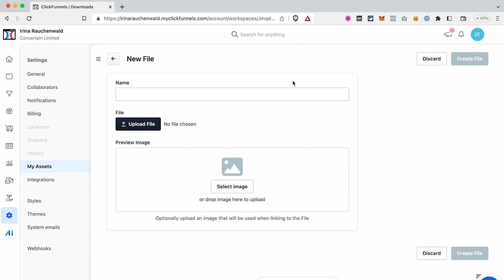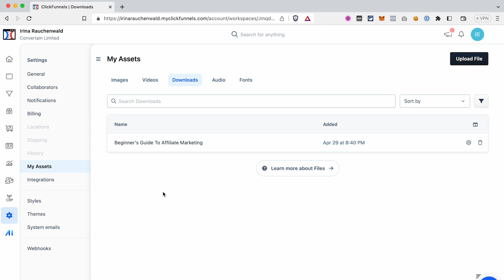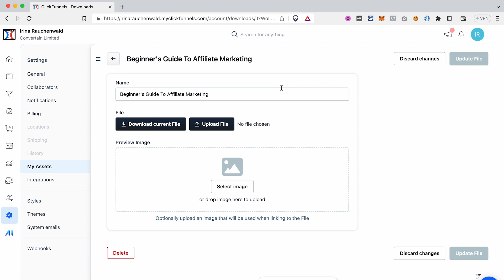How to Upload a PDF File to Clickfunnels 2.0 - Clickfunnels 2.0 Tutorial [Beginner Friendly]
How to upload a file to Clickfunnels 2.0 so that your contacts can download it! How to deliver your lead magnet in Clickfunnels 2.0!

👩🏼‍💻 Here are two best options to start your Clickfunnels 2.0 trial and receive our Clickfunnels 2.0 course as a bonus:
- Start your EXTENDED 30-day Clickfunnels 2.0 trial using our EXCLUSIVE offer
- Sign up for the "One Funnel Away" Challenge and try Clickfunnels 2.0 for 90 DAYS

Only need the Clickfunnels 2.0 course?

🤑 Already using Clickfunnels 1.0 or 2.0? Here’s how you can SAVE almost 50% on your subscription and get awesome bonuses

📝 Get our free Funnel Launch Checklist to ensure a flawless launch of your next funnel

In this Clickfunnels 2.0 tutorial for beginners, I'll show you how to upload a PDF file or other digital assets to Clickfunnels 2.0 and give your contacts the possibility to download it.

Watch this Clickfunnels 2.0 step-by-step tutorial or use the time stamps to jump to the part that you're most interested in:

00:00 Intro
00:23 How to add a file to Clickfunnels 2.0 for your contacts to download?
01:19 How to get a link to the file that you uploaded to Clickfunnels 2.0?
01:44 How to deliver a lead magnet in Clickfunnels 2.0?

CF Power Scripts is a service offered by Convertain Limited. Created by Christian Rauchenwald, an official ClickFunnels Expert who participated in solving more than 6,000 issues for ClickFunnels users all over the world.

Using CF Power Scripts, Clickfunnels users can add features to their funnels that Clickfunnels doesn’t offer out of the box WITHOUT dealing with custom code. The result is higher opt-in and conversion rates, better ad performance, and lower ad costs.

Check out what Power Scripts we’re offering for ClickFunnels A lot of them are available for FREE!

Already using Clickfunnels? Save 44% on your Clickfunnels subscription and get all CF Power Scrips VIP features for free